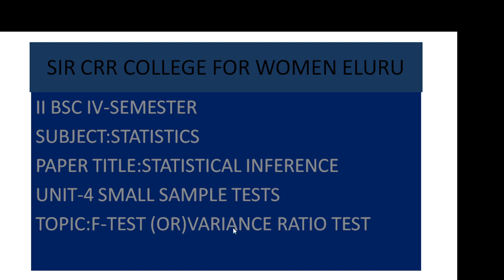17. BSc 2/4 - Statistical Inference - Unit 4 - F Test or Variance Ratio Test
17. BSc 2/4 - Statistical Inference - Unit 4  - F Test or Variance Ratio Test